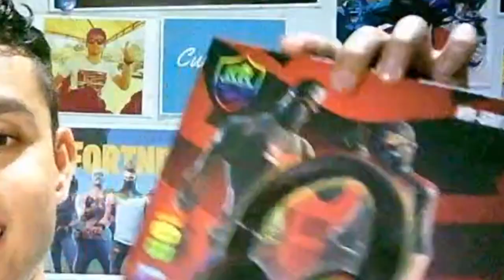Diadema Gamer de ¿FORTNITE? Original o Réplica ???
Vamos Vamos que esta Diadema Tambien Esta Buena, SOLO que Usan Una Estrategia De Mercadeo Impresionante para Vender Aun MAS, ya que a ese precio y esa Calidad Si QUe se Va  Vender Esta Belleza, Si les Gusto Decirme, Por Cierto, tambien ENtraria Al Sorteo CRACKS, LOs amo y MuShoooooo.